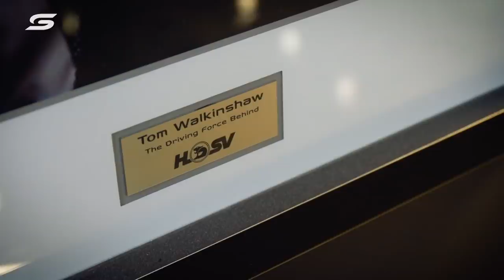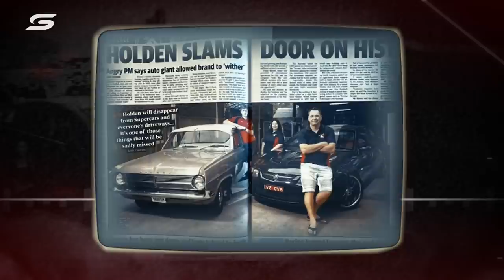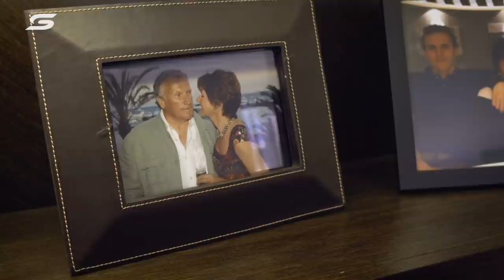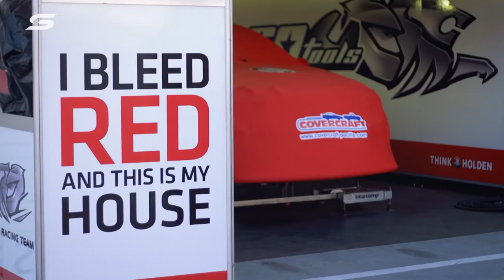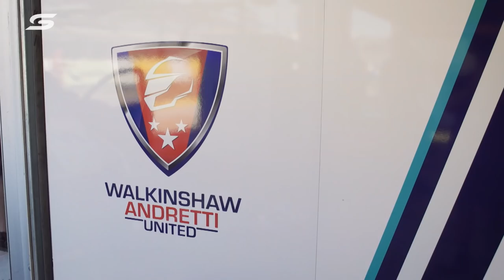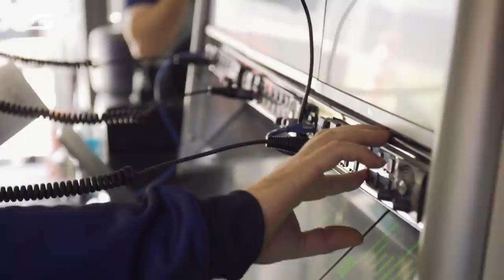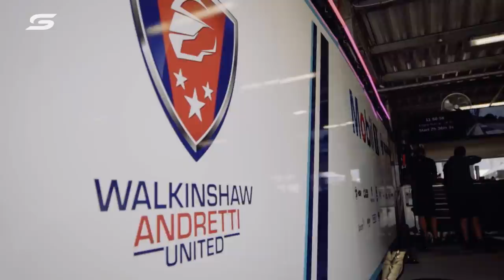Episode ONE - Inside Line: A Season with the WAU Team [FULL EPISODE - UNCENSORED] | Supercars 2022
We explore the rich history of the Walkinshaw name and its glory as the Holden Racing team. The fall from grace and the total change required. We meet Zak brown and Michael Andretti and understand why they are involved in the team. Chaz explains his desire to success and we head to Adelaide where the team get off to an incredible start.

Inside Line: A season with Walkinshaw Andretti United. A tale of redemption for the former Holden Racing team as they attempt to fight back after years of mediocrity with broad sweeping changes including 2 new drivers lead by star signing Chaz Mostert. In the world’s most competitive touring car series the team must fight their way back whilst dealing with the unprecedented challenges of a global pandemic. 106 days on the road to keep the team and the sport alive can this new outfit regain some former glory? 6 part 1 hour series featuring all rounds of the 2020 Supercars championship and some incredible behind the scenes drama on of course rich history.